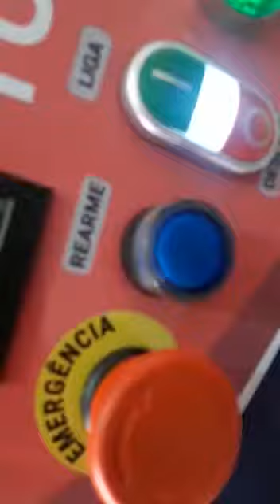Economize tempo com uma Modeladora de Salgados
Coxinha de 20g na Salgadeira Maqturbo Max 5.5 da Consultomaq. Acesse

Praticidade e facilidade no seu dia-a-dia, tudo que você precisa para fazer a sua produção bombar e decolar de uma vez por todas! Seja o próximo a adquirir uma Modeladora de Salgados da Consultomaq.